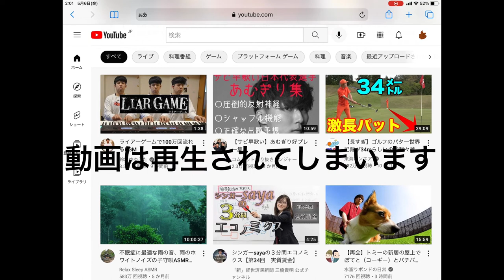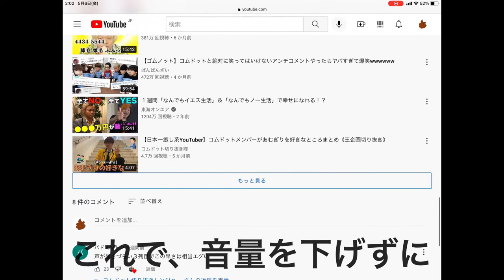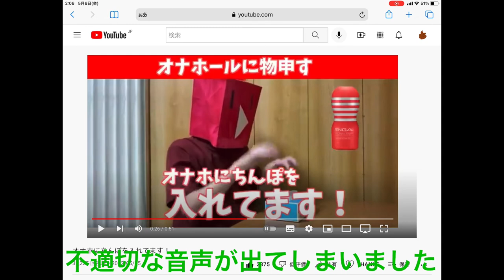なんとなくためになる雑学(動画を再生せずコメ欄だけ読みたい！篇)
サムネが全てです。iPadに限るのです。パソコンやスマートフォン、ガラケーなどでYouTubeを見ている人は、残念ですがこのテクニックを使うことはできませーん。

【BGM】
オリジナル曲「P-Rockニュースのテーマ」/動あり「sorryちんぽ」

【お知らせ】
よきキャットライフとよきキャンタライフも！